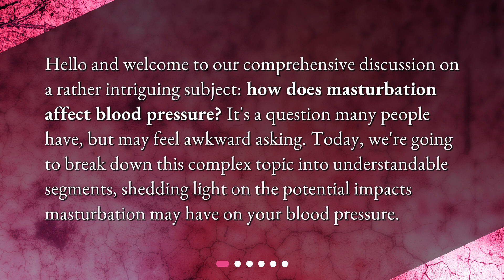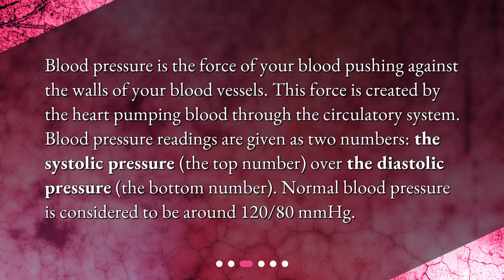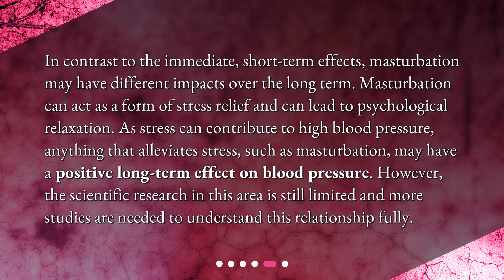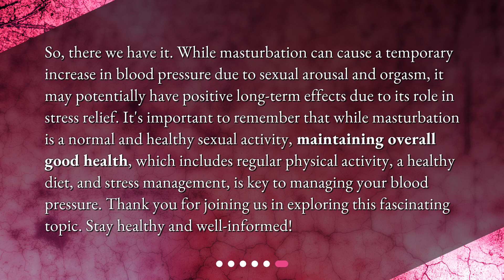How does masturbation affect blood pressure?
Masturbation and Blood Pressure: The Unveiled Connection • Unveiling the connection between masturbation and blood pressure! Discover the immediate and long-term effects of this normal and healthy sexual activity on your blood pressure. Learn how sexual arousal and orgasm can cause a temporary spike in blood pressure, and explore the potential impacts on your long-term cardiovascular health. Join us for this comprehensive discussion on a topic that many are curious about but hesitant to ask!

00:00 • How does masturbation affect blood pressure?
00:26 • What is Masturbation?
00:55 • What is Blood Pressure?
01:23 • The Immediate Effects of Masturbation on Blood Pressure
01:53 • The Long-term Effects of Masturbation on Blood Pressure